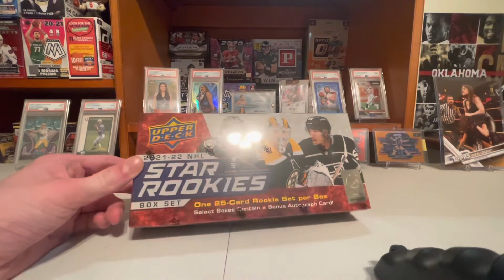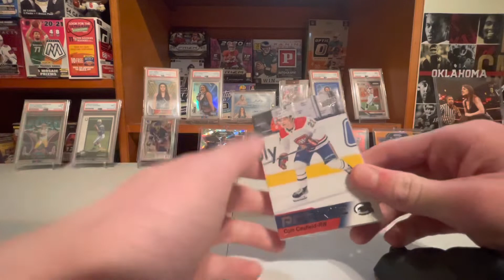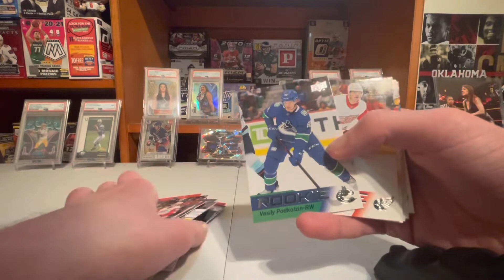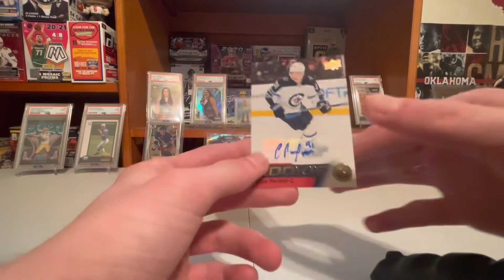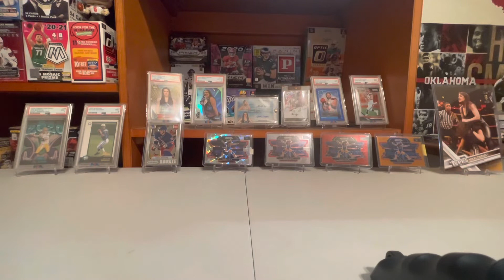Opening a box set of 2021-22 star rookies auto pull